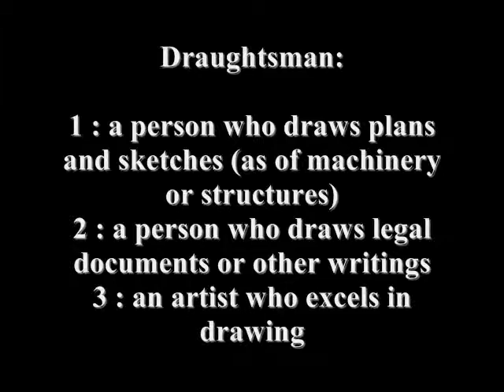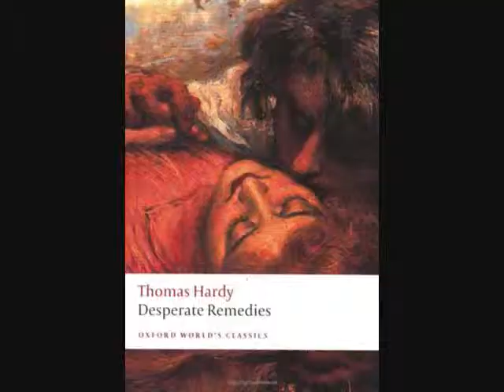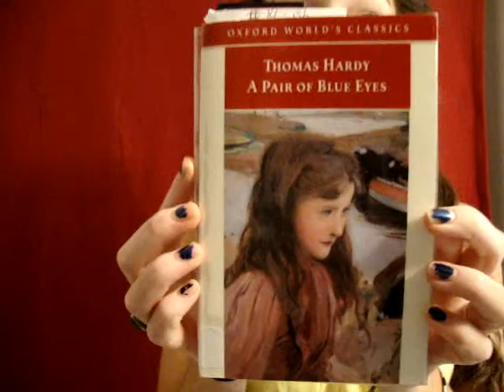Ani's Author Project - Thomas Hardy Part 1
Online:
Encyclopedia of World Biography. 2010. Thomas Hardy. 7 January, 2010.

The Literature Network. 2000. Thomas Hardy. 29 December, 2009.

Books:

Abercrombie, Lascelles. Thomas Hardy A Critical Study. New York: Russell & Russell, 1964.

Chew, Samuel. Thomas Hardy Poet & Novelist. New York: Russell & Russell Inc, 1964

Drabble, Margaret. The Genius of Thomas Hardy. New York: Alfred A. Knopf, 1976.

Hardy, Thomas. A Pair of Blue Eyes. New York: Oxford University Press, 2005.

Hardy, Thomas. Tess of the DUrbervilles. Hertfordshire: Wordsworth Editions Limited, 1994.

Hardy, Thomas. The portable Thomas Hardy / selected and with an introduction by Julian Moynahan. New York: Viking Pr, 1977.

Miller, J. Hillis. Thomas Hardy Distance and Desire. Massachusetts: Harvard University Press, 1970.

Stewart, J.I.M. Thomas Hardy A Critical Biography. London: Longman, 1971.